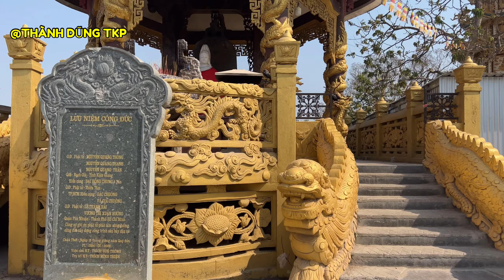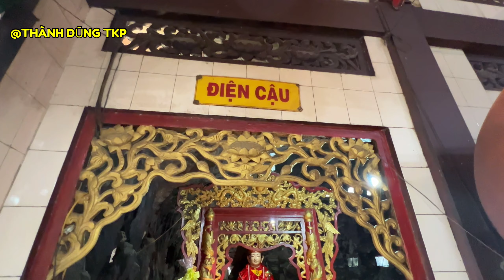Tham quan chùa núi Châu Thới - Khu di tích danh thắng quốc gia thuộc Bình Dương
Di tích danh thắng Núi Châu Thới là một danh lam thắng cảnh nổi tiếng của tỉnh Bình Dương được Bộ Văn hóa- Thông tin xếp hạng là di tích danh thắng cấp quốc gia ngày 21 tháng 4 năm 1989, với những giá trị nổi bật về lịch sử, văn hóa, cảnh quan thiên nhiên, đặc biệt trong quần thể cảnh quan núi có Chùa Thái Sơn hình thành từ rất sớm là một trong những ngôi chùa đầu tiên của tỉnh Bình Dương.

Núi Châu Thới nằm ở vị trí gần quốc lộ 1K thuộc địa phận phường Bình An, thành phố Dĩ An, tỉnh Bình Dương cách thành phố Thủ Dầu Một 20km về hướng Tây; nằm gần sông Đồng Nai và tiếp giáp với nhiều tuyến giao thông lớn đi Thành phố Hồ Chí Minh, Biên Hòa, Bà Rịa... Núi Châu Thới cao 85m, trên đỉnh có ngôi cổ tự uy nghi, quang cảnh cây cỏ quanh năm tươi tốt. Đại học sĩ Trịnh Hoài Đức đã từng miêu tả: Núi Châu Thới là tấm bình phong che chắn các luồng “gió dữ”, nó còn điều hòa khí hậu cân bằng sinh thái cho cả một vùng đất và người dân xung quanh. Núi Châu Thới còn là một biểu tượng đẹp của vùng cư dân Biên Hòa xưa – Nay là tỉnh Bình Dương.

Quí vị và bạn hãy giúp Thành Dũng được 10k lượt đăng ký. Cảm ơn quí vị và các bạn rất nhiều.

This is Mariage D'amoure composed by Paul Senneville and arranged George Davidson Idk why people call it Spring Waltz.

Sorry. Haven't uploaded for a while. Hope you like this. :)
That's synthesia in background. Somehow managed it to work with my piano. :D

Song:
Composed by Paul Senneville
Arranged by George Davidson
Performed by Toms Mucenieks